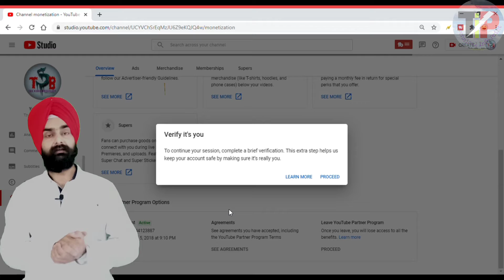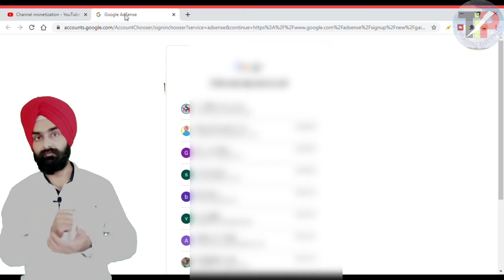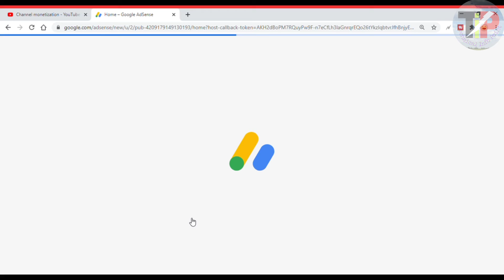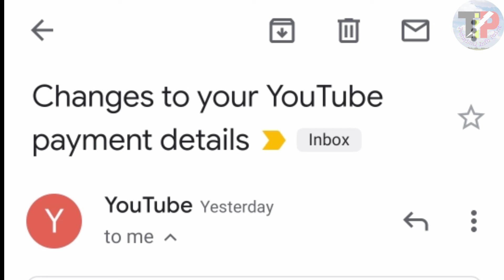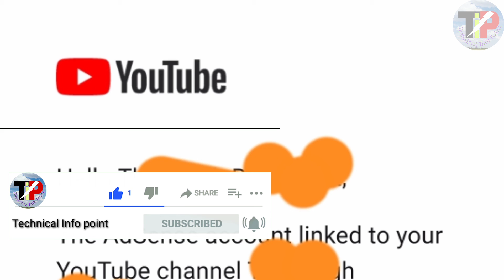How to change google adsense account on youtube 2021 || adsense account change kaise kare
How to change google adsense account on youtube 2021 || adsense account change kaise kare || How to setup Google Adsense account on youtube channel, How to delete Google Adsense account.

Our other Popular Videos For You...👇

1.) facebook page delete kaise kare !! how to delete facebook page !! fb page delete kaise kare, How to Delete a Facebook Page.

2.) Youtube का टैक्स फॉर्म कैसे भरें || How to fill tax information in Adsence account for YouTube Hindi